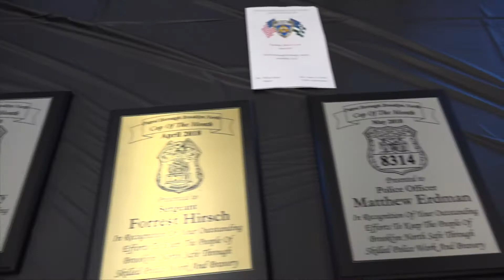NYPD PBBN COP OF THE MONTH APRIL MAY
Chief Maddrey Host's the Cop of the Month lunceon for the month's of April and May. Congratulations to Sgt. Hirsch, Police Officer Kurian, Police Officer McSherry of the 81st Precinct and Police Officer Erdman and Police Officer Briguglio of the 77th Precinct. Congrats!